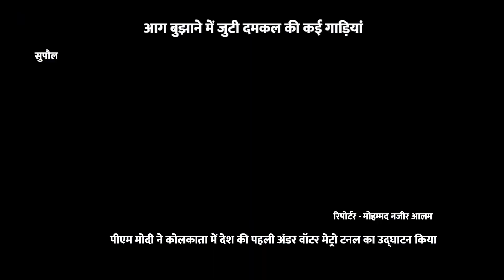Bihar: भीषण आग से जली आधी बस्ती